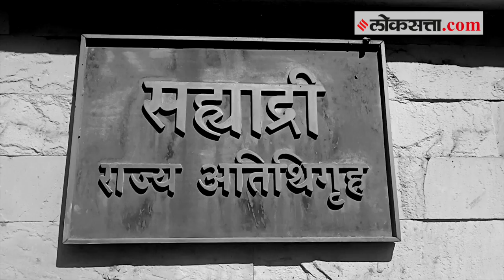Uddhav Thackeray यांनी सोडलेल्या मुख्यमंत्र्यांच्या 'वर्षा' बंगल्याचं खरं नाव काय होतं?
मुख्यमंत्र्यांचे निवासस्थान असलेला वर्षा बंगला सत्ता बदलानंतर नेहमीच चर्चेत येतो. पण सध्या मुख्यमंत्री उद्धव ठाकरेंनी बुधवारी हा बंगला सोडल्यानं याची चर्चा सुरू आहे. तुम्हाला माहित नसेल पण मुळात हा वर्षा बंगला पूर्वी मुख्यमंत्र्यांचे निवासस्थान नव्हते आणि त्याचे नावही ‘वर्षा’नव्हते. त्याचा संदर्भ माजी मुख्यमंत्री दिवंगत वसंतराव नाईक यांच्याशी संबंधित आहे. पाहुयात या बंगल्याचा आणि त्याच्या नावाचा इतिहास...